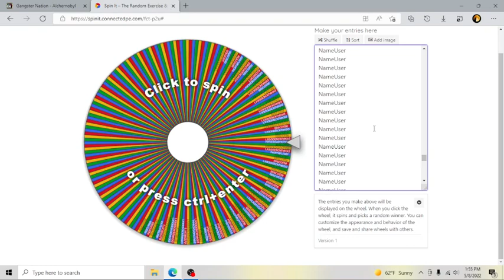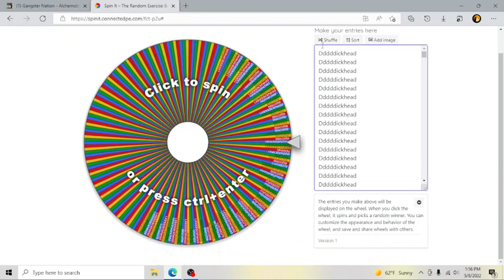Raffle 50 Round 30